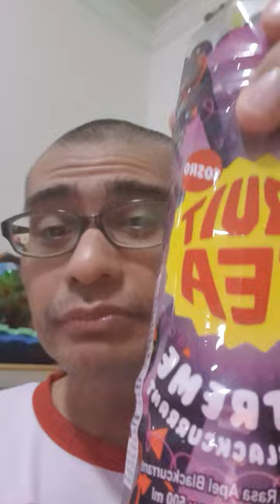Sebelum Tidur Malam Minum Dulu Fruit Tea Sosro X-Treme Apel & Blackcurrant🍾